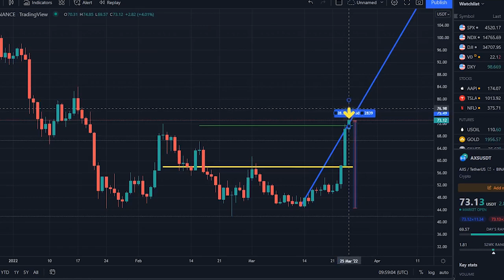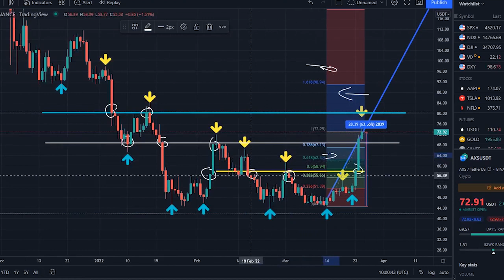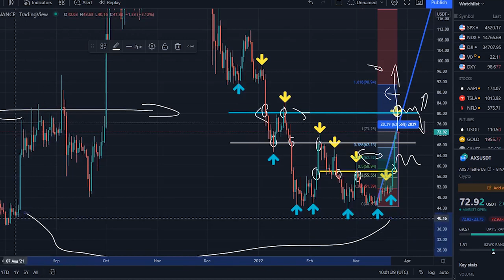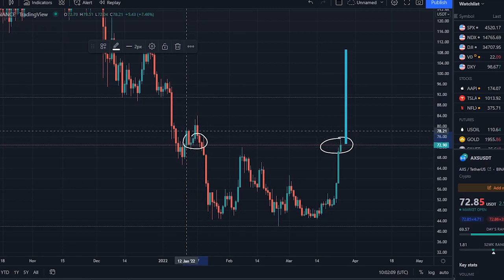AXIE INFINITY PLAY TO EARN HUGE PUMP !! AXS COIN PRICE PREDICTION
Synopsis: Axie Infinity price right now is $ 72.78, with a 24 hour trading volume of $ 3.78B, market cap of $ 4.43B, and market dominance of 0.22%. The AXS price increased 17.94% in the last 24 hours.

Axie Infinity reached its highest price on Nov 6, 2021 when it was trading at its all-time high of $ 163.89. The lowest price since it's ATH was $ 42.09 cycle low. The highest AXS price since the last cycle low, was $ 74.30 cycle high. The Axie Infinity price prediction sentiment is currently bullish.

Axie Infinity's current circulating supply is 60.91M AXS out of max supply of 270.00M AXS. In terms of market cap, Axie Infinity is currently ranked 12 in the Ethereum sector, ranked 2 in the NFT Tokens sector, ranked 2 in the Gaming sector and ranked 2, in the Metaverse sector. According to our current Axie Infinity price prediction, the value of Axie Infinity will drop by -9.35% and reach $ 65.86, by March 30, 2022. According to our technical indicators, the current sentiment is Bullish while the Fear & Greed Index, is showing Neutral. Axie Infinity recorded 57%, green days with 8.71% price volatility over the last 30 days. Based on our Axie Infinity forecast, it's now a good time to buy Axie Infinity.

Based on today's classical pivot point,with the value of $ 66.57, Axie Infinity has support levels of $ 61.85, $ 53.34, and the strongest at $ 48.62. Similarly, Axie Infinity resistance levels are at $ 75.08, $ 79.80, and $ 88.31. To get a better idea of what could happen to the Axie Infinity, price in the future, it’s helpful to also explore Axie Infinity’s price history. In the last month, the AXS USD pair is up 48.89%. The 1 year performance of AXS USD is 1,639.20%.

The price of Axie Infinity in the IEO was $ 0.10 and the token sale ended on Nov 4, 2020. Since then, AXS price increased 727.24x against US Dollar, increased 89.10x against Ethereum and increased 227.87x against Bitcoin. The top-performing year for Axie Infinity was 2021 when the price of AXS increased by 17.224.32% from $ 0.537to $ 93.16. The worst performing year for Axie Infinity was 2020 when the price increased by 268.39% from $ 0.145 to $ 0.537. The average yearly growth of Axie Infinity over the last 3 years is 8.746.36% per year. Usually, Axie Infinity performs best in Q3 with an average of 1.211.76% gain and worst in Q2 with -0.44% loss.

Axie Infinity was the first game, to really capture widespread attention and highlight, the possibilities of what P2E had to offer and is continuing to lead the way in 2022, as the protocol prepares for its next major launch.

Data from Cointelegraph Markets Pro, and TradingView shows that the price of AXS increased 56.5%, over the past ten days as an increase in its 24-hour trading volume has lifted AXS to a daily high of $69.82, on March 24. As seen in the chart above, the VORTECS Score for AXS, climbed into the green on March 14 and hit a high of 78 around 24, hours before the price began to increase 52.32% over the next nine days.

Three reasons for the climbing price of AXS, are the upcoming launch of Axie Infinity Origin, the steady increase of active users and AXS stakers, and the rising popularity of the Ronin sidechain, which enables Axie Infinity gameplay.